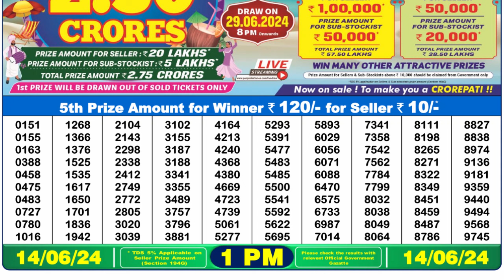Nagaland Lottery Sambad Live 1pm 14.06.24